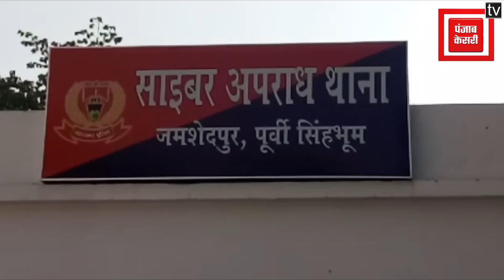साइबर अपराधियों का आतंक, खाते से उड़ाए 93 हजार रुपए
जमशेदपुर से साइबर क्राइम का मामला सामने आया है... शास्त्रीनगर के रहने वाले शुबरती अंसारी के बैंक खाते से कुछ बदमाशों ने 93 हजार रुपए उड़ी लिए... जब पैसा कटने का मैसेज शुबरती अंसारी को आया तो उनके होश उड़ गए...